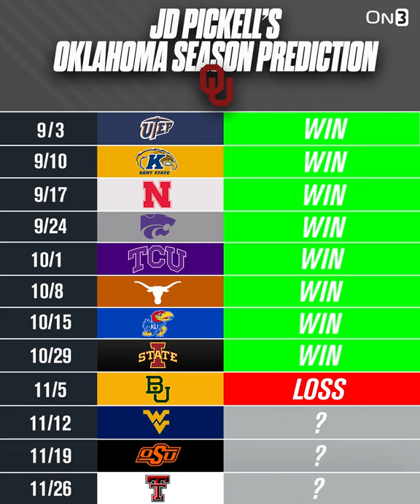Oklahoma Sooners 2022 Schedule: Win/Loss Predictions